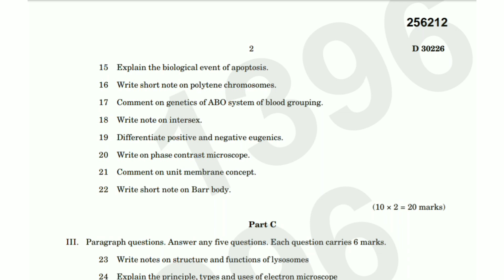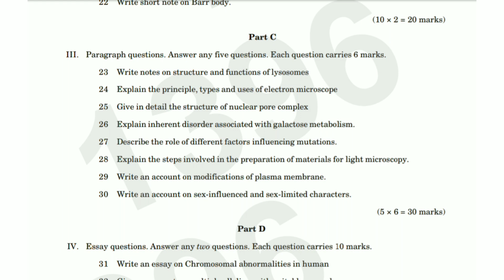CELL BIOLOGY AND GENETICS | 5th Sem B.Sc. Zoology Question Paper 2022